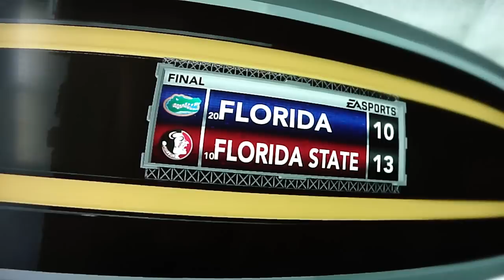NCAA football 12 Florida vs Florida State (using custom stadium sounds) pt4